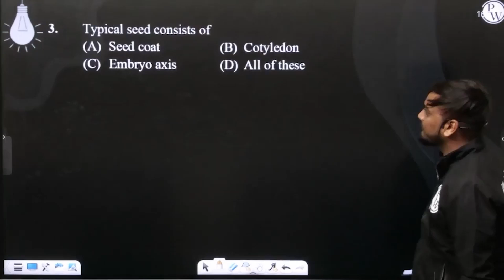Typical seed consists of....